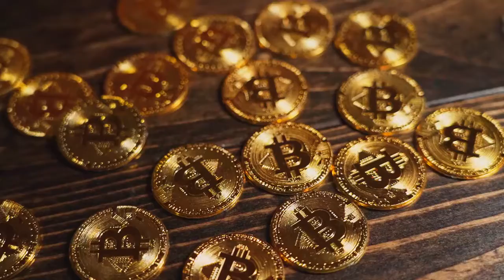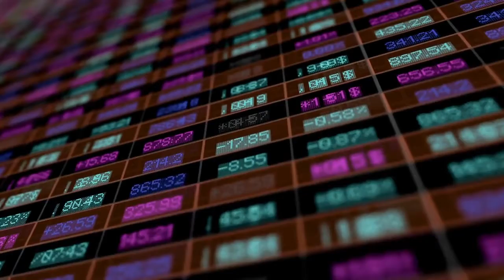✅ El exchange de criptomonedas canadiense Coinsquare, registrado por el IIROC, sufre una violación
El 19 de noviembre, Coinsquare tuvo que cerrar temporalmente sus operaciones para investigar una actividad inusual en su plataforma